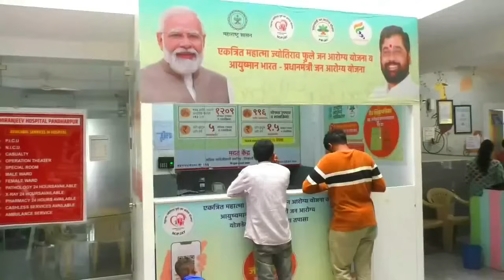पंढरपुरात आजही मराठा समाज उतरला रस्त्यावर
मराठा समाजाच्या आरक्षणाच्या लढ्यास विविध समाजांचा पाठींबा
पंढरपुर कडकडीत बंद,'शासन आपल्या दारी" वर बहिष्काराची तयारी